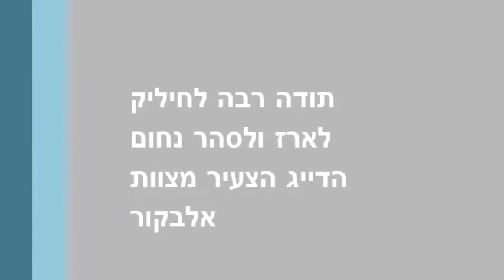דייג דור ההמשך סהר נחום מצוות אלבקור & The youngest fisherman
דייג דור ההמשך, סהר נחום הדייג הצעיר מצוות אלבקור תופס דג מסביר ומשחרר
The youngest fisherman